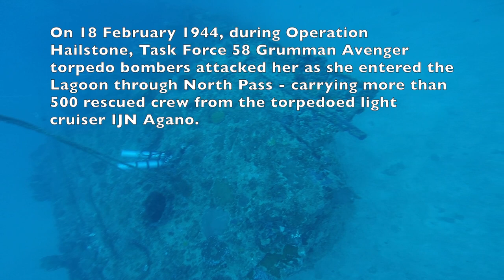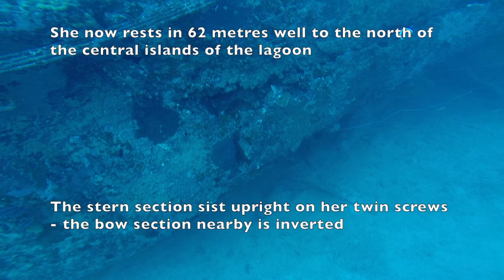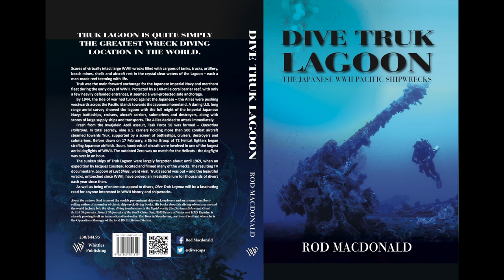Diving the wreck of IJN OITE - Truk Lagoon - stern section 2018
The Kamikaze-class destroyer Oite had rescued more than 500 crew from the torpedoed light cruiser Agano and was entering Truk Lagoon through North Pass when she was attacked by Task Force 50 aircraft on 17 February 1944. An aerial torpedo split he ran two and she sunk into 60 metres of water.